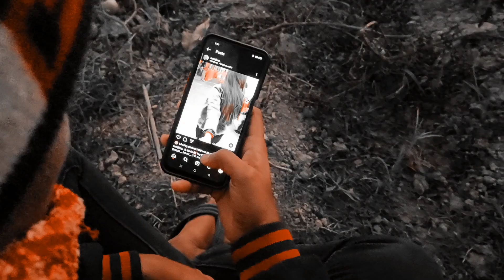My First School 🏫 | Scooty Ka Accident Ho Gaya 🥺 | Binodpur Vlogs | MrRajBoy Vlogs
Video Date :- 3rd January 2022 🔥

🤔  Teg :-

My First School
My First School Vlogs
My First School Name
My First School
Mr Raj Boy First School Name
MrRajBoy Vlogs
Berhampur Shopping Vlogs
Binodpur Vlog
Binodpur Vlogs
Binodpur Vlogs Video
Binodpur Kiriteswari
Kiriteswari Vlogs
Happy New Year Vlogs
Happy New Year 2022 Vlogs
Happy New Year Video
Happy New Year 2022 Vlog
MrRajBoy New Vlogs
MrRajBoy New Video
New Phone Vlogs
Mr Raj Boy New Vlogs
Lalbagh Vlogs
My New Ringlight
Ringlight shoping Vlogs
New Phone Vlogs
Motijheel Park Vlogs
Motijheel Park Vlog
Motijheel Park Murshidabad
Motijheel Park Blogs
Motijheel Park
Motijheel Old Park
Motijheel Old Park Vlog
1st January 2022 Vlogs
1st January Vlog
First January Mein Bahut Enjoy Kiya
FirSt January Vlogs Video
first January 2022 Vlogs Video
motijheel Old Park Vlogs
Motijheel Old Park Murshidabad
Lalbagh Motijhil Vlog
Lalbagh New Motijheel Park Vlogs
Lalbagh New Motijheel Park Vlog
Lalbagh New Motijheel Park Video
Murshidabad New Motijheel Park Vlogs
Murshidabad New Motijheel Park Vlog
Lalbagh Shopping Vlog
MrRajBoy Vlogs video
Mr Raj Boy Vlogs
Mr Raj Boy Shoping Vlogs
Mr Raj Boy video
Berhampur Vlogs
MrRajBoy New Video
MrRajBoy New Vlogs
Binodpur Vlog Video
Hazarduari
Hazarduari Vlogs
Hazarduari Vlog
Hazarduari Blogs
Murshidabad Hazarduari Vlogs
Murshidabad Hazarduari Vlog
Murshidabad Hazarduari Blogs
Murshidabad Hazarduari
Lalbagh Vlogs
Lalbagh Vlog
Lalbagh
Lalbagh Blogs
Lalbagh Shopping Vlogs With MrRajBoy
Mr Raj Boy
MrRajboy
Binodpur Vlogs
binodpur Udayan Sangha vlogs
Binodpur Udayan Sangha
New Motijheel Park
New Motijheel Park Vlogs
New Motijheel
New Motijheel Park Vlog
New Motijheel Park Blogs
New Motijheel Park Murshidabad